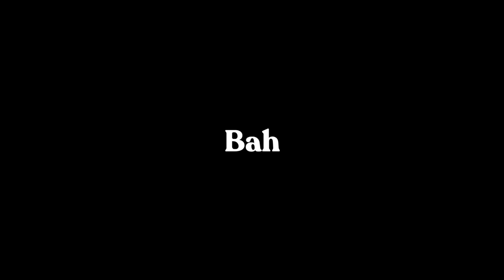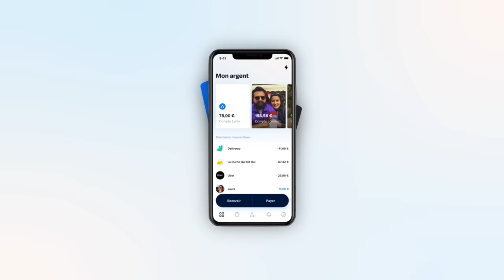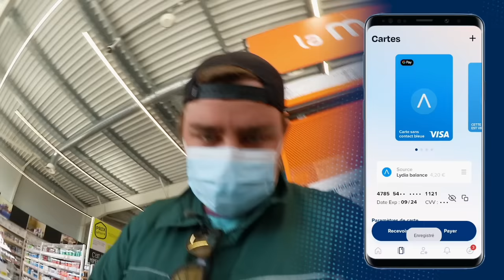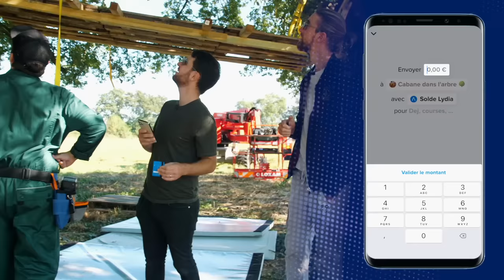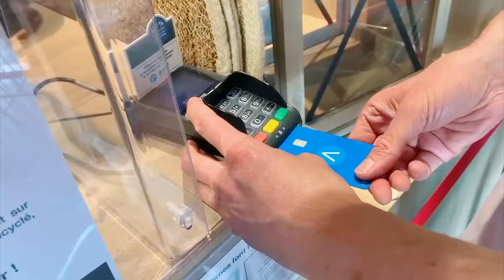ON A CONSTRUIT UNE CABANE DANS UN ARBRE (elle est ÉNORME)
On construit une cabane dans les arbres !

Chargés de production : Solène Chupin, Thibaut Trottin
Image : Florent Bodenez, Yann Goy, Théo Sauvion
Montage : Florent Bodenez, Ic4re
Régisseurs : Yann Goy, Pierre Mucke